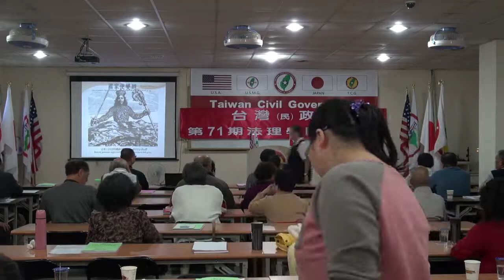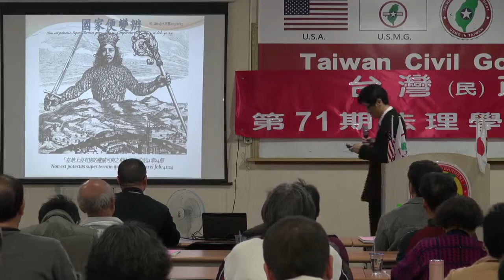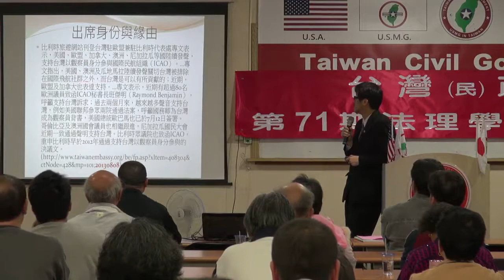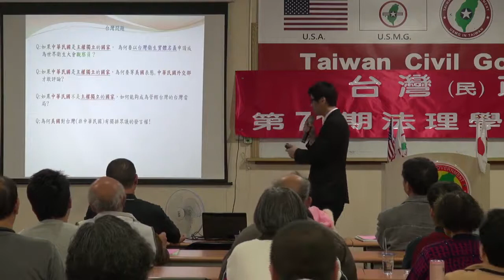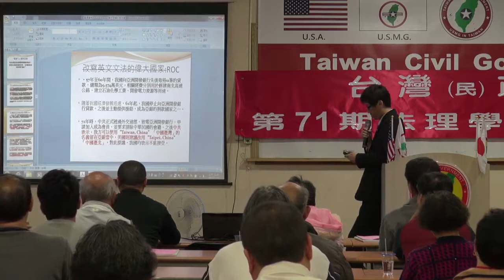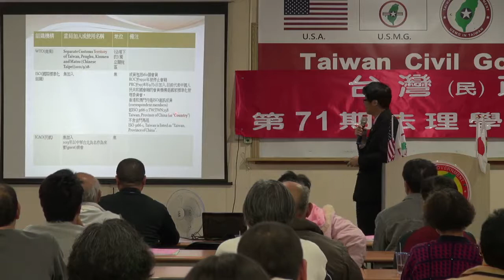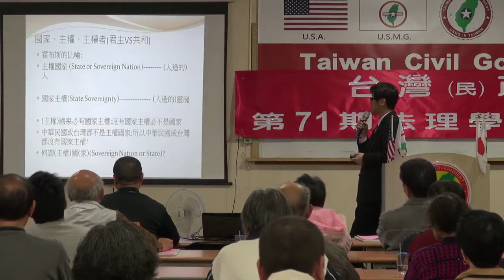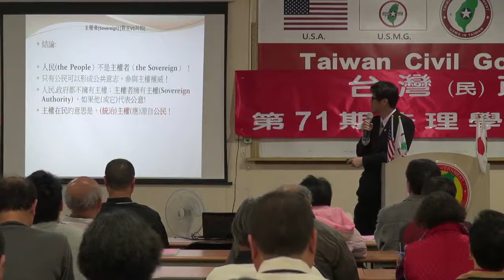131123-5-國家便變辨-林耿立-台灣(民)政府第71期法理學院研習會